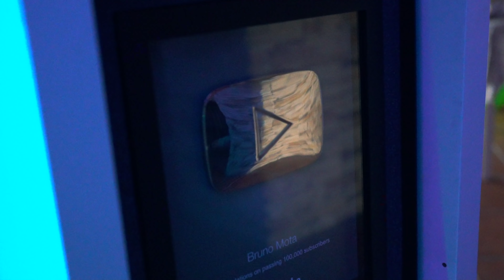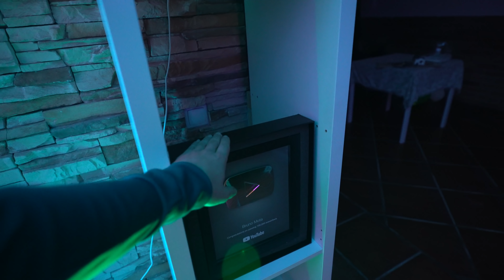CASA NOVA 3/3 - SETUP DE SONHO 2022